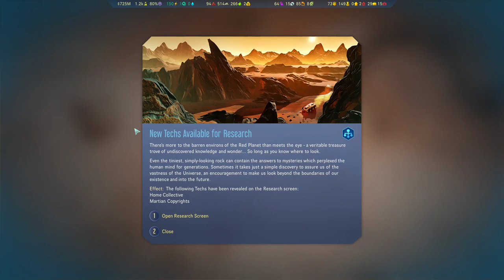Newb VS Surviving Mars 725% Elysium Beta | Episode 5